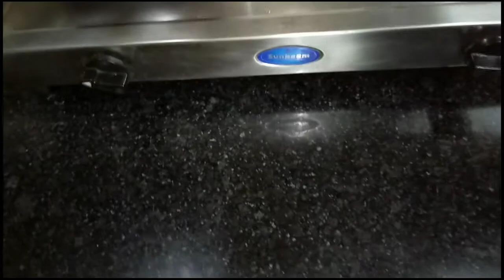Healthy Alsi aur Palak ka Paratha | Flax seeds and Spinach Paratha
Spinach and Flax Seeds Paratha is a delicious Indian recipe served  hot with yogurt or pickle.  This spinach and flax seed paratha tastes good and it is also healthy with rich in iron, calcium, protein, fiber and omega-3- fatty acids.